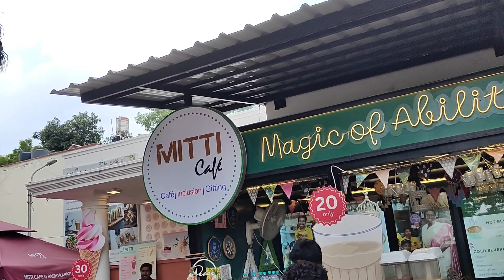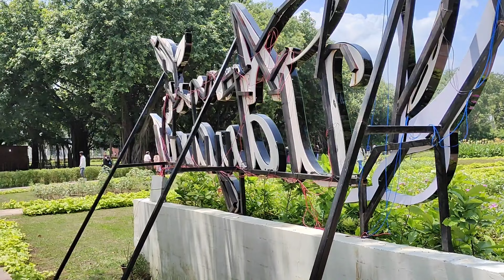Amrit Udyaan 2024 | Rashtrapati Bhavan | New Delhi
Amrit Udyan (meaning: The Garden of the Holy Nectar) is a garden situated at the back of the Rashtrapati Bhavan. Formerly known as the 'Mughal Gardens', it incorporates both Mughal and English landscaping styles and feature a great variety of flowers and trees.[25] The Rashtrapati Bhavan gardens are open to the public in February–March every year during Udyanotsav.[26]